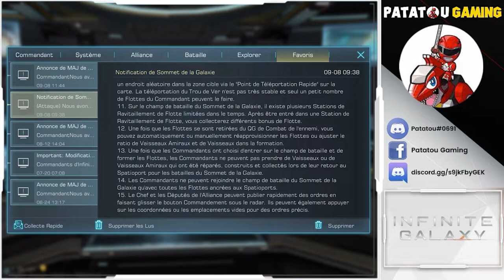PREPARE TO WAR ! GALAXY VS GALAXY ! INFINITE GALAXY